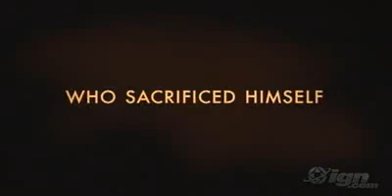Sitges 2009: Trailer inglés de Thirst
Trailer en inglés de Thirst, de Park Chan-wook, y que se podrá ver en Sitges 2009